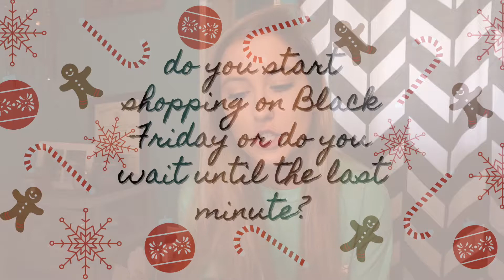CHRISTMAS TAG | vlogmas day 7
Sit down with me to do a Christmas tag. Going through my traditions, likes and dislikes about Christmas, and what I would wish for if I was granted one Christmas wish. Hope you enjoy and come back tomorrow for more vlogmas videos, xoxo

*VLOGMAS 2020*